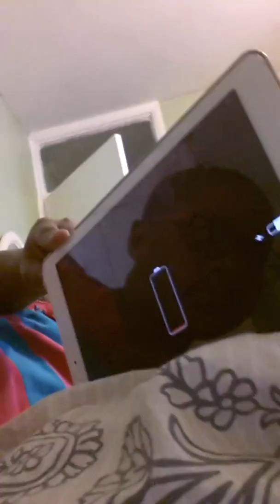Watching power rangers dino charge